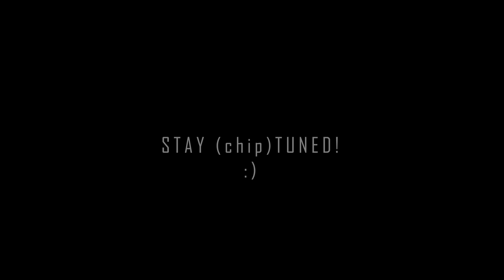8BIT NIGHT 3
Osteria Da Tocchetto 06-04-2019 Montebelluna (TV) ITA
MERU